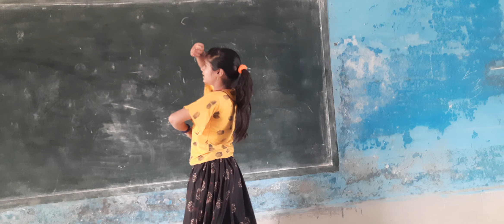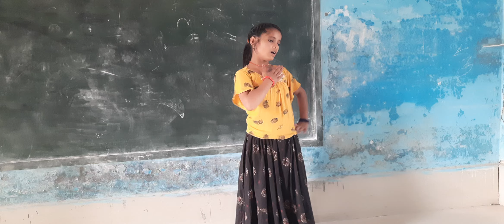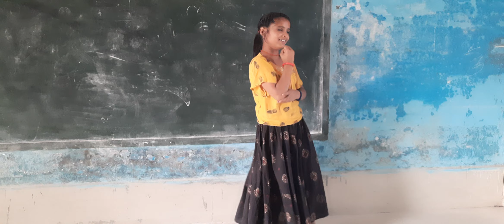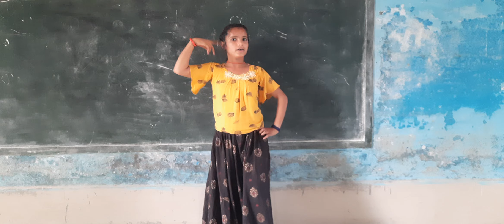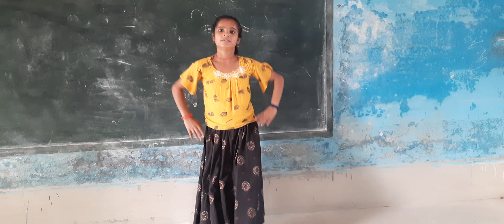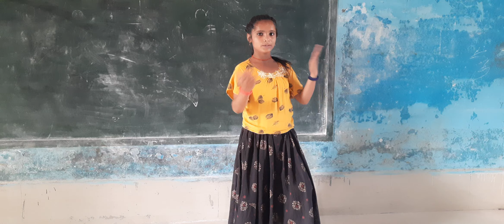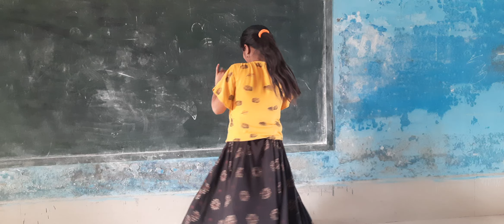अच्युतम केशवम कृष्ण दामोदरम - भजन